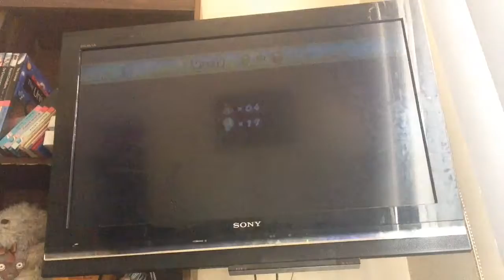New Super Mario Bros Wii- 100% Walkthrough- Part 7- w/GearzBandi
Mario=SlixBlix/failure
Yellow Toad=GearzBandi/skill